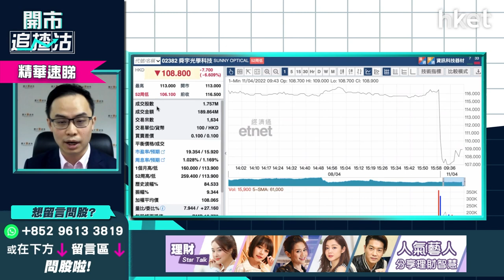【開市追揸沽】（精華）舜宇光學2382急挫逾8%破底 高位買入、現貨溝貨點睇？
上周五公布3月份主要產品出貨量後，舜宇光學（02382）今早曾急插逾8%，低見105.8元始喘定，中午收市報108.8元，仍挫6.61%。

舜宇光學公布3月份手機鏡頭出貨量為1.2億件，按年跌8.1%；攝像模組出貨量達4,792萬件，按年挫20.1%；車載鏡頭出貨量為584.9萬件，按年亦跌9.9%，反映智能手機市場需求偏淡。此手機設備股年初至今已累跌56%，於首季付運量疲弱下，可博撈底或溝貨？

耀才證券研究部經理譚智樂（Arnold）指，不管手機及汽車股，均面對晶片等供應鏈不足問題。舜宇光學最大賣點為車載鏡頭，惟目前汽車企業生產量出現問題，車載鏡頭的經營環境亦不會理想。舜宇光學業績差，估值亦高，日綫圖仍在尋底，現價雖看似低殘，但暫不宜估底，亦不建議高位有貨的投資者溝貨，宜待日後消息層面有好轉，例如市場對汽車股的負面睇法轉趨正面，才可考慮溝貨。

**重溫【開市追揸沽】基建股強勢捲土重來？
恒指何時企穩兩萬二**